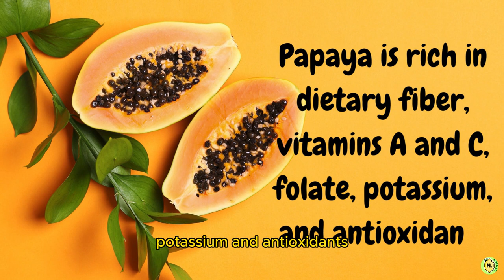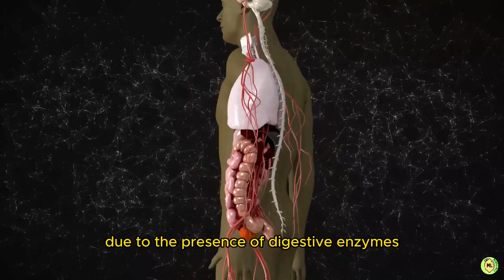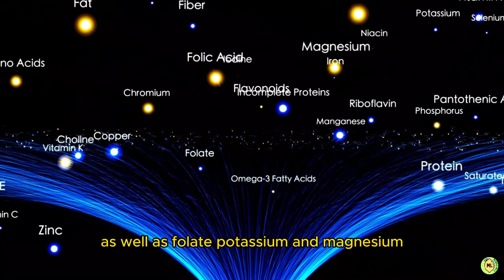Benefits of eating papaya empty stomach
Eating papaya on an empty stomach can have amazing health benefits. Watch this video to learn more about the benefits of consuming papaya first thing in the morning! 🥭